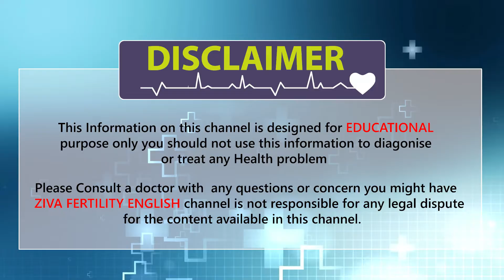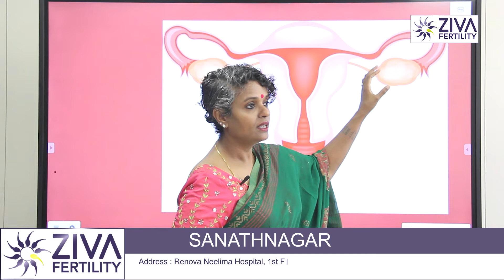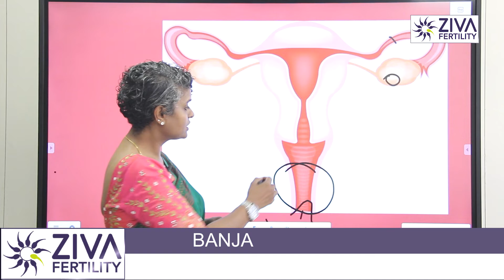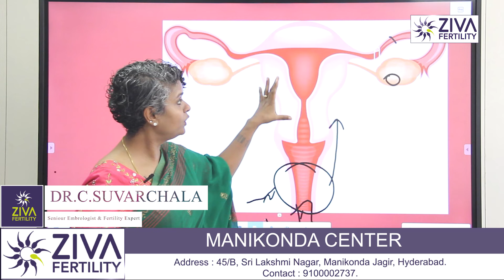What is Ovulation & How to Know Ovulation Time || Dr. Suvarchala Vardhan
Dr. Chekuri Suvarchala Vardhan (Scientific Director, Masters in Clinical Embryology (Australia & UK, PHD (Genetics)) - Topic: "Female reproductive system" - 06-April-2022.

What is ovulation ?

The 5 days before ovulation, together with the day you ovulate, are the days when you are most likely to conceive. Sperm can live up to 5 days inside your body, so if you have sex up to 5 days before your egg is released, you can get pregnant. After ovulation, though, your egg can only live for 12 to 24 hours.

Know more about this topic in this video...

Ziva's Success story:
1)  22+ Years of Experience
2)  Around 90% Success Rate
3)  10,200 ICSI Cycles
4)  2,200 IVF Cycles
5)  4+ Centers in Hyderabad

Regards,
ZIVA Ferility Team